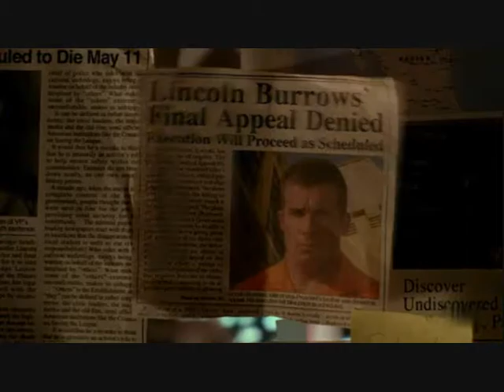prison break come home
prison break all seasons

song : one republic "come home"